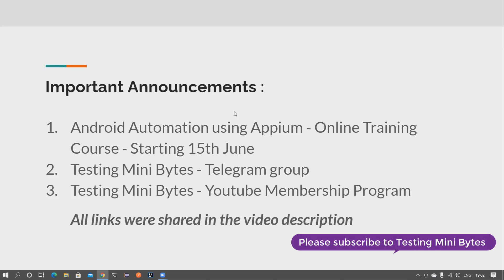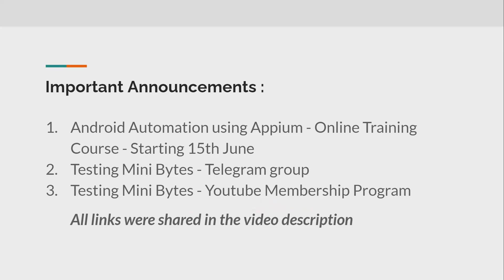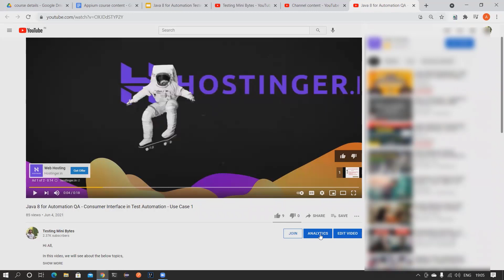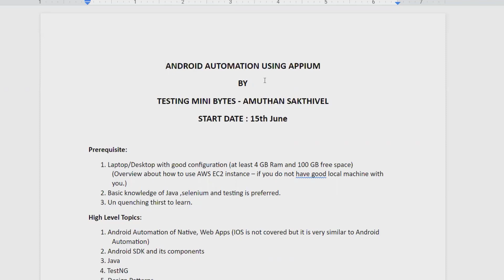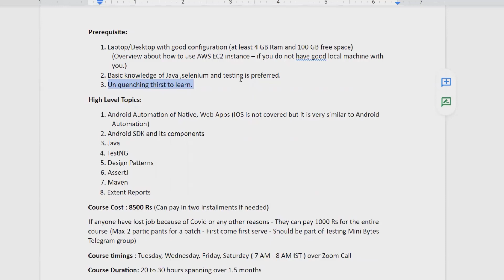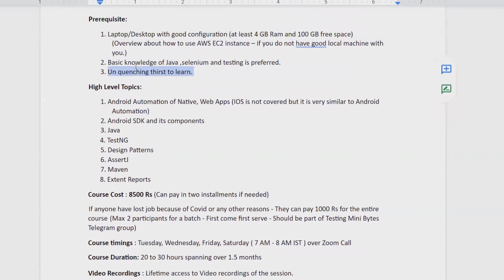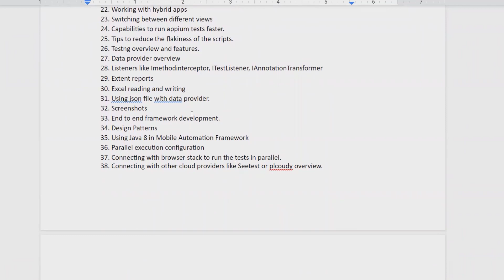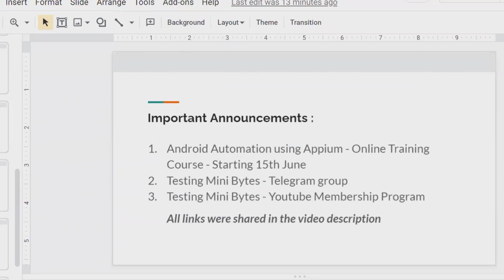Android Automation Online Training | Testing Mini Bytes Telegram Group | Youtube Membership Program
Hi All,

In this video I am making 3 important announcements,

Android Automation using Appium - Online Training Course - Starting 15th June
Testing Mini Bytes - Telegram group
Testing Mini Bytes - Youtube Membership Program

or
Testing Mini Bytes

l